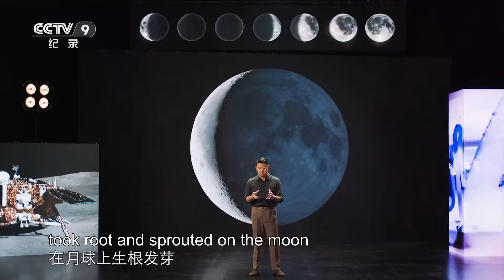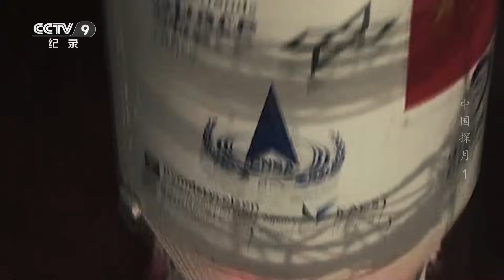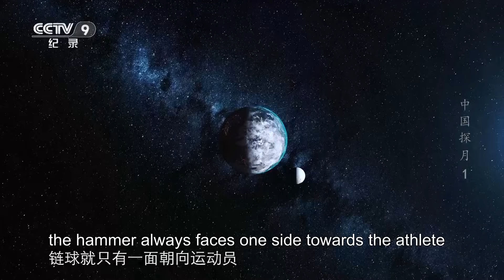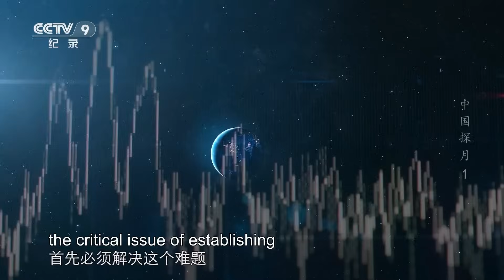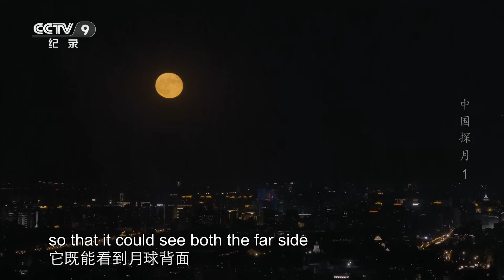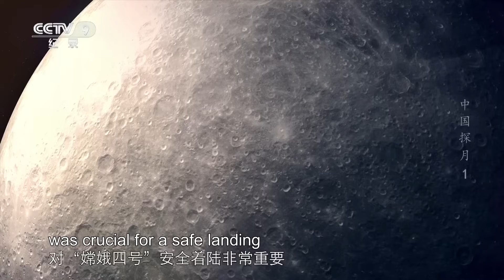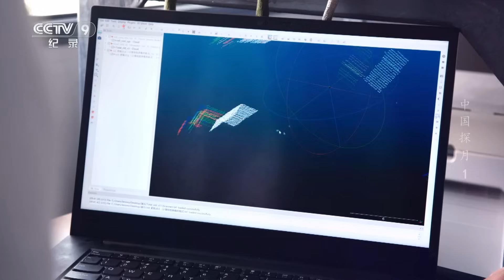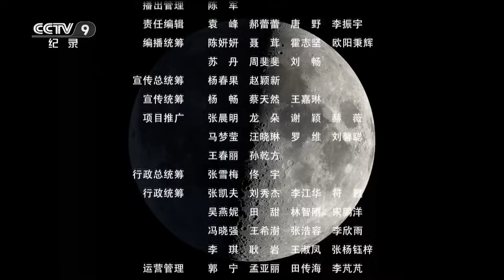In a first for humankind, a plant was successfully cultivated on the moon | China Documentary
In January 2019, a cotton seed took root and sprouted on the moon, unfurling green leaves. This was the first time that a plant was successfully cultivated on the moon. This magical experiment took place inside a sealed container on China's lunar probe.